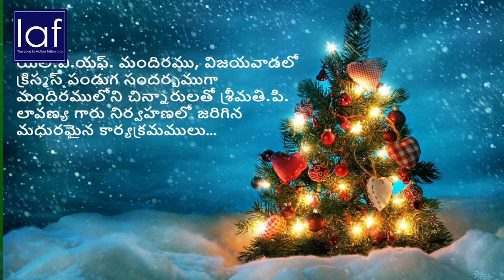L.A.F. Church, Vijayawada Children programmes on eve of CHRISTMAS (ie 24-12-2017)